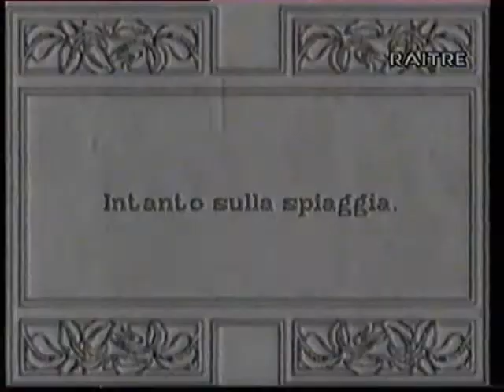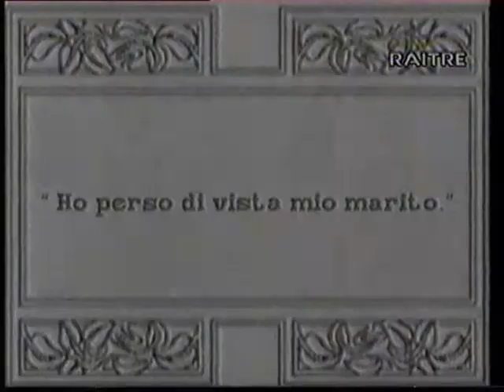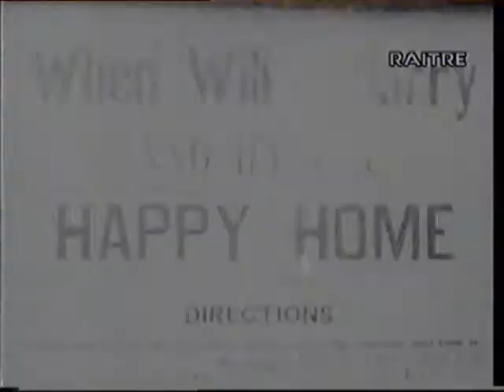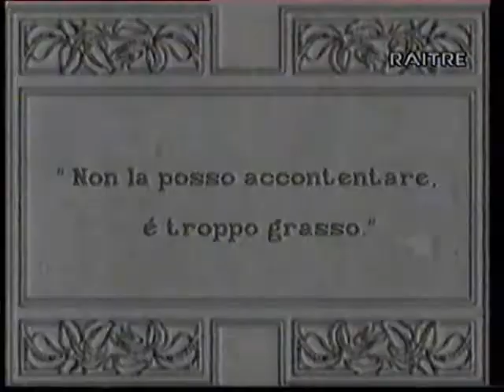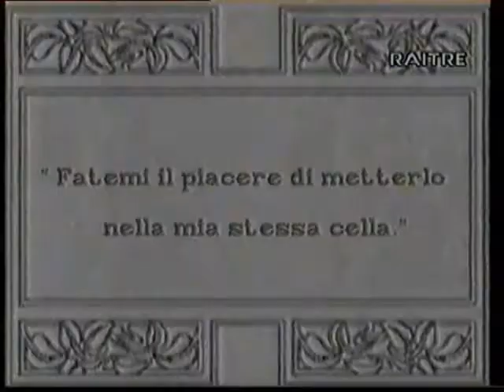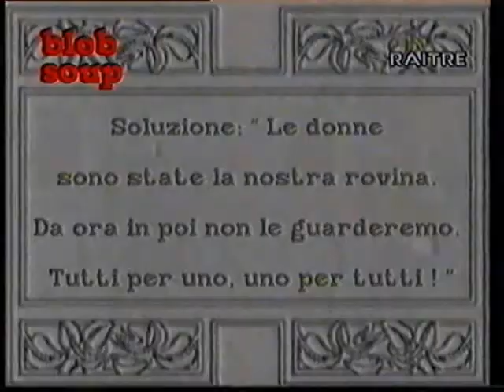Roscoe 'Fatty' Arbuckle & Buster Keaton in ''Coney Island''-1917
Coney Island (also known as Fatty at Coney Island) is a 1917 short silent film comedy written and directed by Roscoe "Fatty" Arbuckle, and starring Arbuckle and Buster Keaton.Coney Island was filmed before Keaton had fully established his screen persona. Because of this, he employs a wide range of facial expressions, including mugging and laughing, differing drastically from his subsequent unsmiling, but still eloquent, expression.
Cast:Roscoe 'Fatty' Arbuckle - Fatty
    Agnes Neilson - Fatty's wife
    Al St. John - Old friend of Fatty's wife
    Buster Keaton - Rival / cop with mustache
    Alice Mann - Pretty girl
    Joe Bordeaux - Sledgehammer Man / Cop (as Joe Bordeau)
    Jimmy Bryant
    Alice Lake